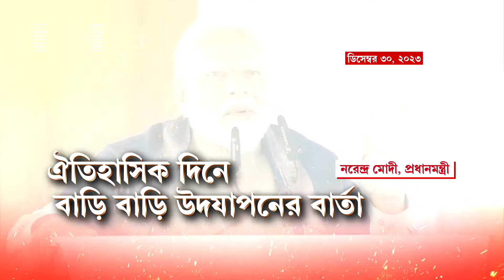রামলালার দর্শনে অযোধ‍্যায় পুণ‍্যার্থীদের ঢল। পুণ‍্যার্থীদের মধ‍্যে গীতা বিলি সোহমবাবার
Ayodhya Ram Mandir | রামলালার দর্শনে অযোধ‍্যায় পুণ‍্যার্থীদের ঢল।
পুণ‍্যার্থীদের মধ‍্যে গীতা বিলি সোহমবাবার। ক্ষাধিক পুণ‍্যার্থীদের হাতে গীতা তুলে দিয়েছেন তিনি

রিপাবলিক স্বাধীন।
রিপাবলিক নির্ভীক।
আপনিই রিপাবলিক।